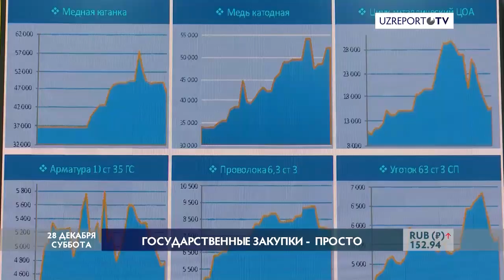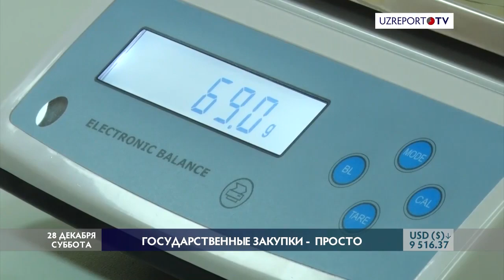О совершенствовании системы государственных закупок